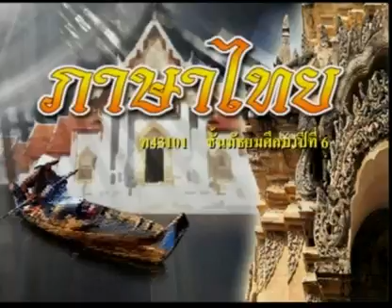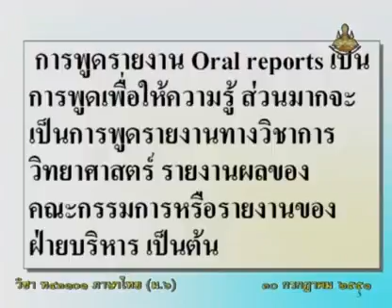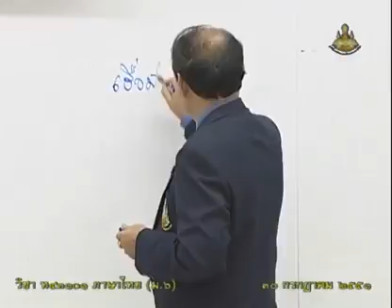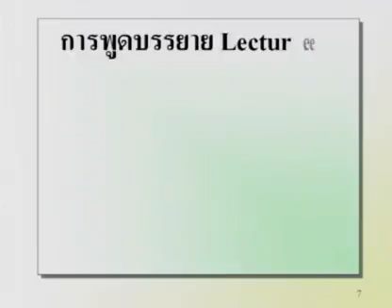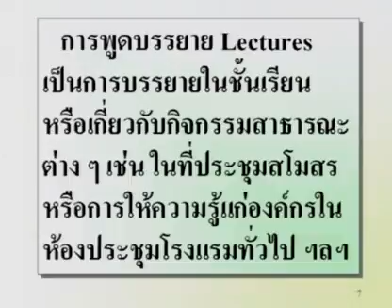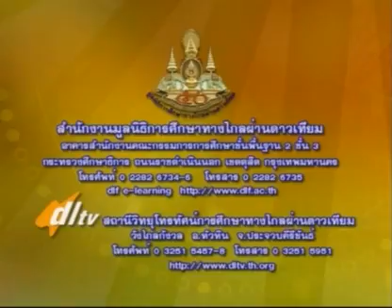058 51thM6 022Ch thaim 6 ภาษาไทยม 6